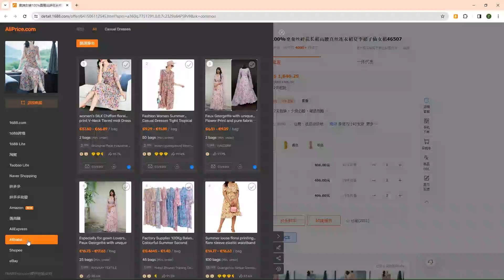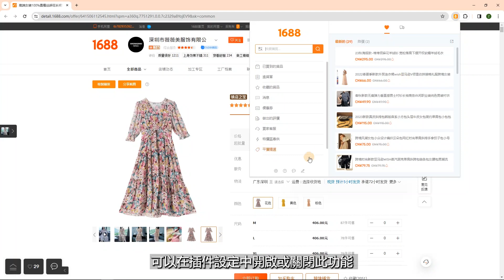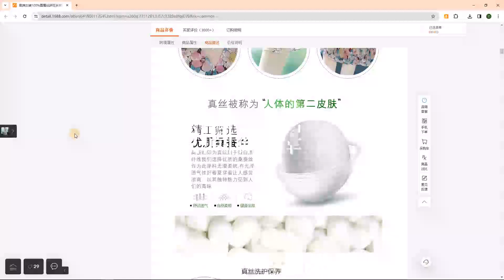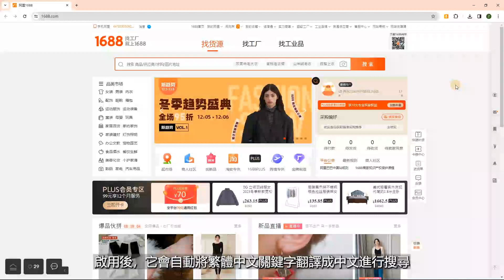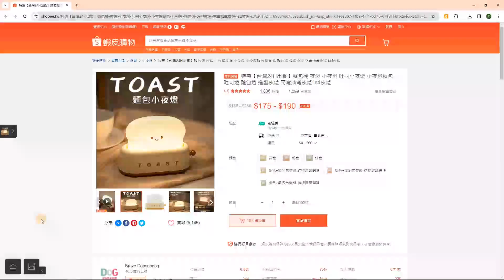1688以圖搜同款外掛程式使用指南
1688以圖搜同款插件主要功能：
1. 1688怎麼以圖搜圖：點擊搜圖按鈕或右鍵圖片搜索，在淘寶和1688阿里巴巴上快速找到同款產品，高效找貨，Dropshipping必備，無論是買家還是賣家都可以用它來 挑選好物，節省時間。
2. 價格歷史動態：您可以在查看亞馬遜，eBay, 和Shopee蝦皮產品的全年價格歷史動態，幫您辨別真假折扣，抄底購買不吃虧
3. 降價提醒：將產品添加到您的收藏夾中，當價格下降時您會收到通知
4. 銷售統計分析：統計速賣通和蝦皮產品清單頁的訂單和價格分佈，賣家銷售百分比等
5. 顯示淘寶優惠券：有的商家的優惠券沒有直接顯示在產品頁面，安裝了我們的插件就可以顯示隱藏優惠券，幫您省錢
6. 複製鏈接：增加複製鏈接按鈕，方便您複製淘寶和1688的產品鏈接，還可分享產品截圖。
7. 截圖翻譯：截取圖片，翻譯圖片上的文字
8. 評論分析：在速賣通產品詳情頁，統計評論者的國家分佈佔比情況
9. 下載淘寶, 拼多多，速賣通，1688阿里巴巴的產品圖片和視頻：可一鍵下載淘寶和1688產品的主圖、視頻、SKU圖片和詳情頁圖片, 導出圖片地址供複製，批量圖片 翻譯
10. 支持Google Lens, 以圖搜貨
11. 支援比較同款產品，並匯出為Excel文件
12. 下載速賣通和亞馬遜的評論圖片和匯出評論內容為Excel文件
13. 匯出1688和淘寶的購物車商品清單為Excel文件
14. 支持Shein以圖搜同款, Naver圖搜，亞馬遜以圖搜同款
15. 支援最小化插件，可在設定頁面進行設置
16. 1688產品清單頁依一件代發產品銷售排序，篩選匯出產品。